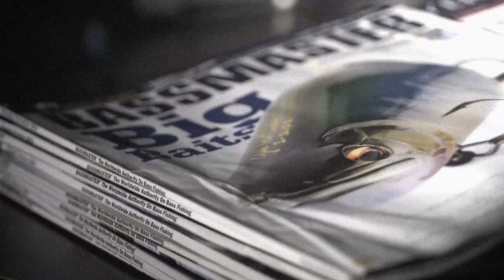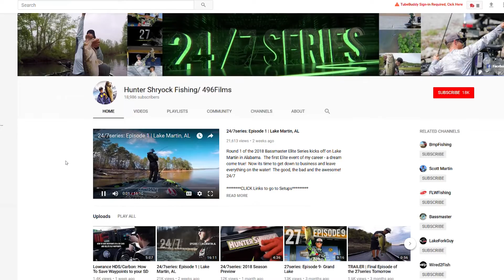Inside Access: Fishing with Fletch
Major League Fishing Pro Fletcher Shryock is no stranger to being in front of the camera. Check out the story behind his series of home videos, 'Fishing with Fletch'.